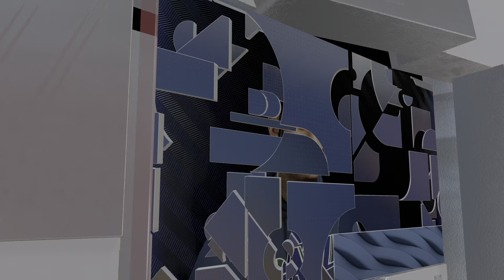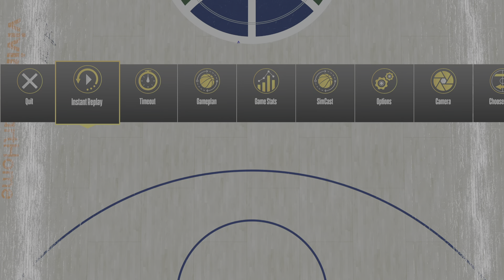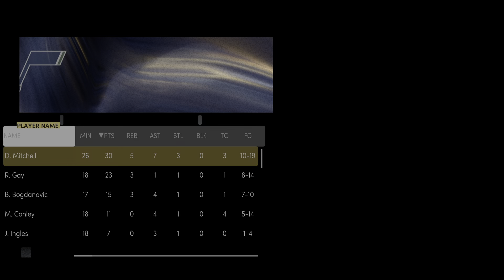NBA 2k22 My League EP10 DBOOK Drop 81 for KOBE